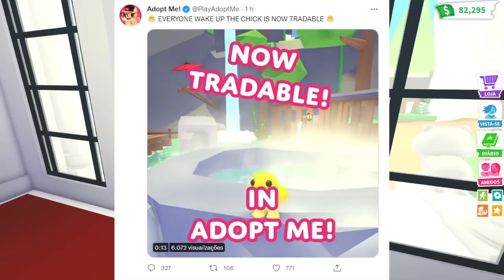EU NÃO ESPERAVA POR ISSO...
🌈CRIADORA DE CONTEÚDO OFICIAL DO PROGRAMA DE INFLUENCERS DO ADOPT ME!